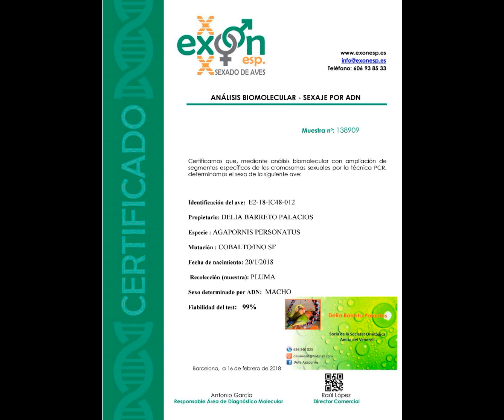Agaporni Personata con 1 año ha entrado en celo, está sin pareja los dueños no quieren otro Agaporni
Pollito que cedí en febrero 2018.
Es un machito, como verán al final del video, sé ve que está en celo.
No se puede evitar que entre en celo.
Únicamente no poner: nido, ni casita, ni coquito, ni saquito, nada que se parezca a nido.
Dejar que vuele por toda la casa, que se bañe, nada más.
El celo le durará más o menos tres semanas o un mes.